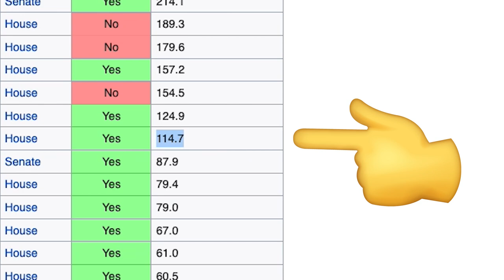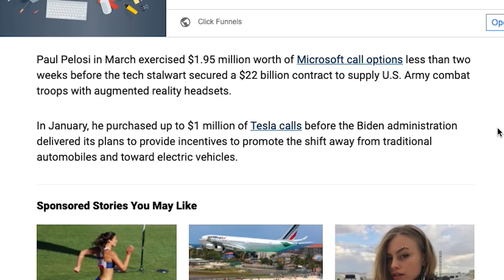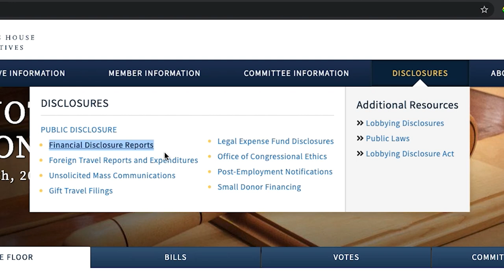EXPOSED: Nancy Pelosi Insider Trading?! (And How You Can Copy Her)